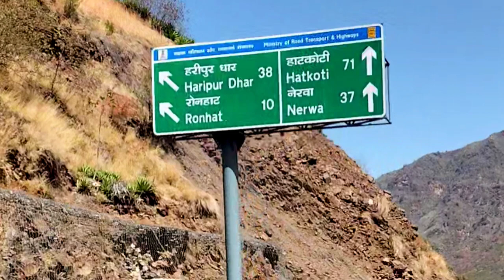शिमला की बर्फबारी में हम फस गए यार😭 !! Moto Vlog !! Himachali Vlogss